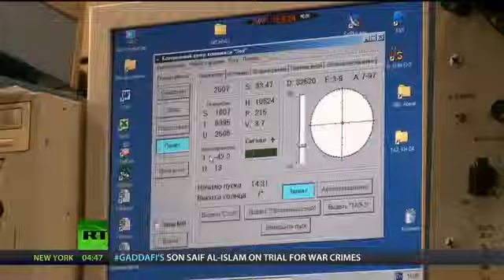Antarctica by Land RT Documentary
RT travels to Antarctica to meet Russia's team of polar explorers. Why do people choose to work in Antarctica and what is life like among scores of penguins? Find out in this documentary.